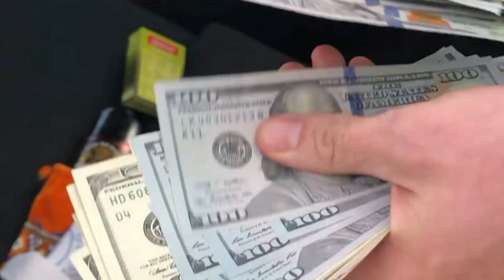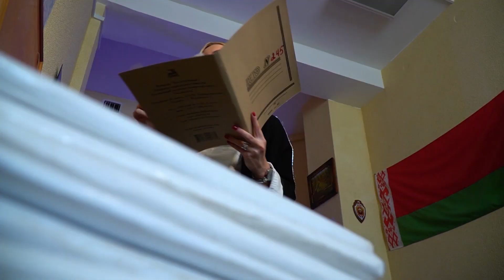Тайны профессии: "Оперативный сотрудник 2.0": развенчиваем криминальные мифы